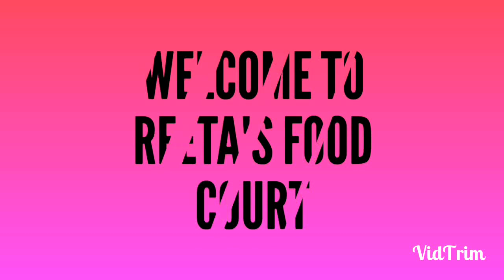કાઠીયાવાડી લીલા ચણાનું શાક બનાવાની રીત| Lila Chana nu shak| Gingra nu shak